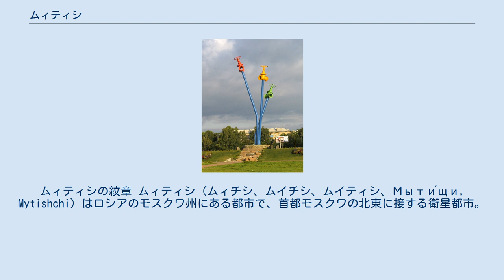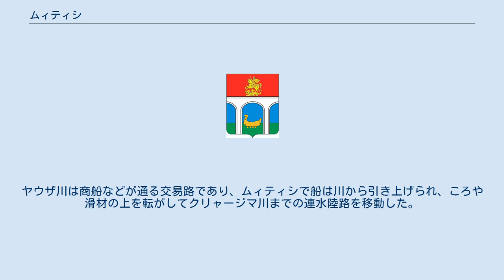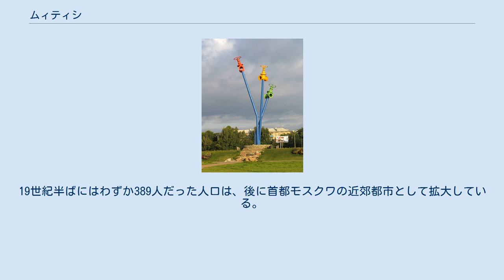ムィティシ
ムィティシの紋章 ムィティシ（ムィチシ、ムイチシ、ムイティシ、Мыти́щи, Mytishchi）はロシアのモスクワ州にある都市で、首都モスクワの北東に接する衛星都市。
かつての水運路でモスクワ川の支流ヤウザ川、およびモスクワとヤロスラヴリを結ぶ鉄道が通る。
 ムイティシンスキー地区の行政中心都市で、地区内最大の産業都市。
機械工業が盛んで、特に兵器製造が活発。
また18世紀にエカチェリーナ2世の命で建設されたロシア初の上水道があることでも知られ、ここからモスクワのクレムリンへ清潔な水を配水した。
人口は159,900人（2002年国勢調査）と、モスクワ州でも2番目の大きさ。
 ロシア初の水道管を記念するモニュメント 紀元前8千年紀から紀元前6千年紀の新石器時代後期の居住跡があり、当時の人々は狩りや漁で生活していたことがうかがえる。
8世紀から9世紀にはヴァーティチ族、クリーヴィチ族といった東スラヴ人が住みはじめた。
ムィティシ市内および周辺には11世紀から13世紀にかけての集落が10か所以上あったことが分かっている。
 ムィティシの集落は1460年には存在し、19世紀までボリシイェ・ムィティシ（Большие Мытищи）と呼ばれていた。
集落の歴史と発展はヤウザ川の河港とともにあった。
ヤウザ川は商船などが通る交易路であり、ムィティシで船は川から引き上げられ、ころや滑材の上を転がしてクリャージマ川までの連水陸路を移動した。
商人たちが払う船や荷物の陸送料でムィティシの人々は生活した。
ムィティシという町の名も、この料金（Мыт）に由来する。
19世紀半ばにはわずか389人だった人口は、後に首都モスクワの近郊都市として拡大している。